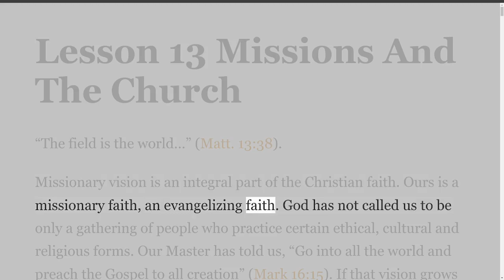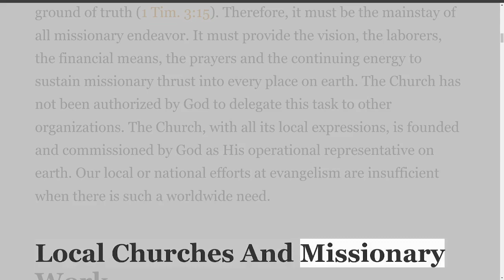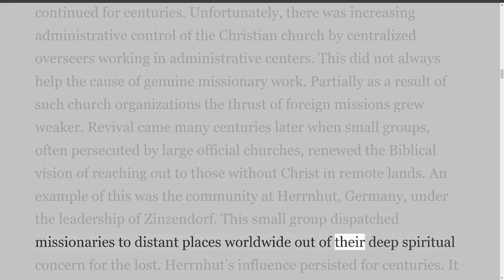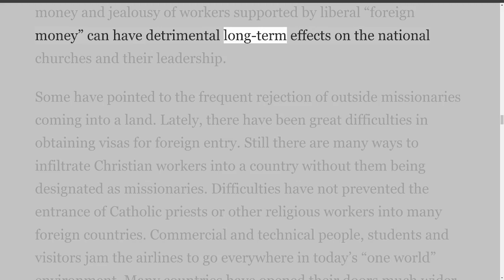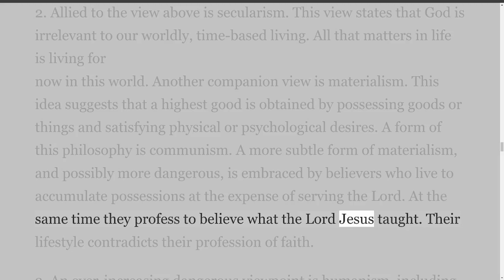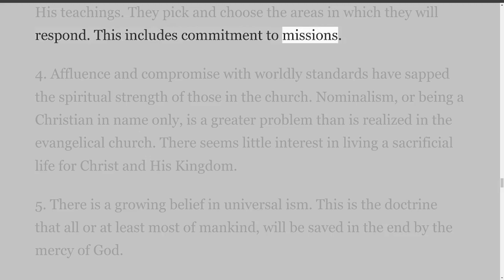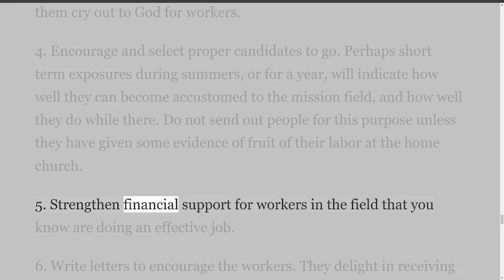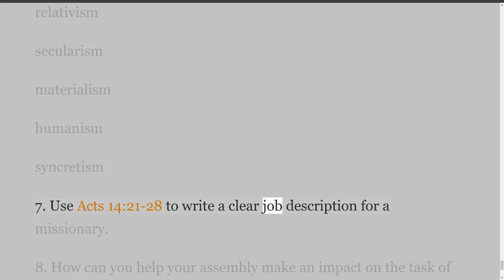Lesson 13 Missions And The Church, By Jean Gibson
The Writings of Jean Gibson.
The Dynamic Church.
How To Get The Most Out Of This Course. Watch these videos or read all documents found at:
Your study of “The Dynamic Church” will be the most profitable if you give heed to the following guidelines for personal preparation and class participation.
Personal Preparation Before Class
Set aside adequate time each week for the completion of your homework. You should take the following steps for each lesson:
1.
Pray To God. Ask Him to help you understand and apply His word. Let your prayer be: “Open Thou mine eyes, that I may behold wondrous things out of THY law.” (Psalm 119:18).
2.
Read The Notes. Underline important thoughts and anything that you do not understand or about which you have questions. Look up key Scripture references and read them from a modern translation.
3.
Answer The Study Guide Questions. After reading the notes, complete all items of the study guide. If you have difficulty with a question, pass on to the next question and return later to the troublesome question.
Author’s Note: The terms church and/or assembly can be used interchangeably for the purpose of this study.